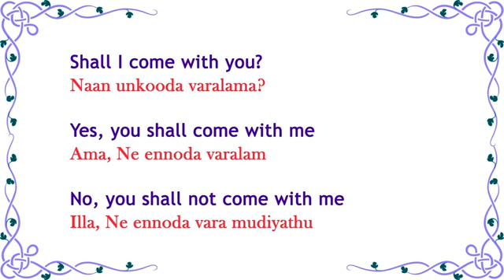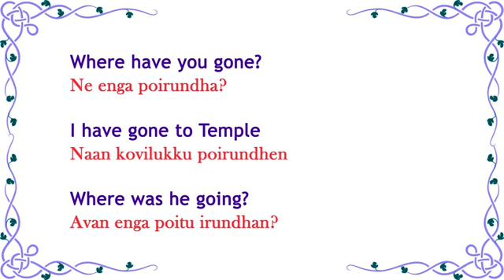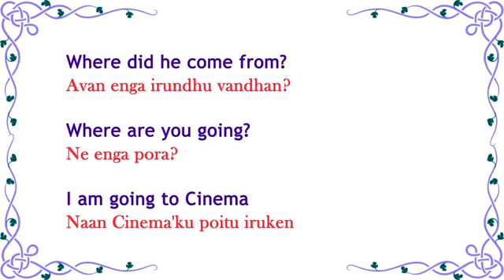Spoken English through Tamil(91)